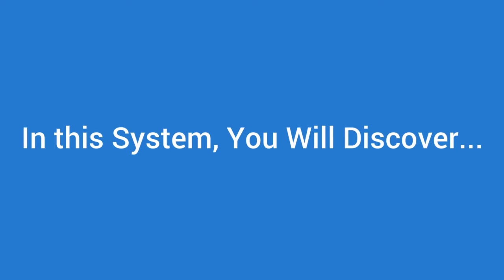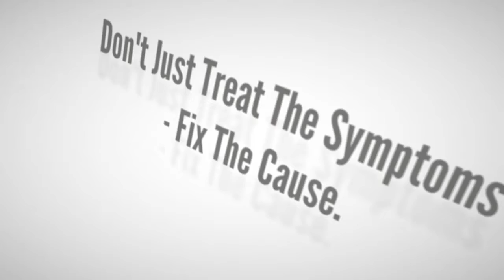Bad Breath Free Forever - How to Get Rid Bad Breath Forever?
Bad breath, also called halitosis is a disease when the breath of a person has a foul odor or unpleasant odor when speaking. Bad breath makes the patient feel uncomfortable, unconfident and confused when communicating. It has a negative impact on social relationships…
The causes of halitosis (or bad breath) is usually…
1. Food
2. Tabacco products
3. Poor dental hygiene
4. Dry mouth
5. Medications
6. Infections in your mouth
7. Other mouth, nose and throat conditions…
The simplest way to prevent halitosis is oral hygiene regularly and pay attention to the diet.
For people with long-term bad breath – How to get rid of bad breath?
There are many products that are advertised to help eliminate bad breath, but they only “mask” the problem and just treat the symptoms of bad breath, not fix the cause.
So, if you want a quick, cheap and 100% natural remedy for bad breath.
Bad Breath Free Forever System is for you.
With Bad Breath Free Forever System, you will learn…
1. A fast, cheap and 100% natural way to get rid of bad breath.
2. The major causes of chronic bad breath – and how to stop them dead in their tracks, before they ruin your life.
3. Tried, tested and all natural recipes proven to destroy bad breath.
4. And much more…